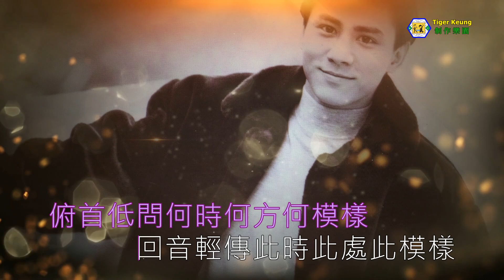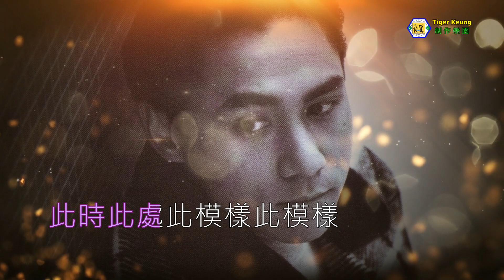黃凱芹(鐵塔凌雲)